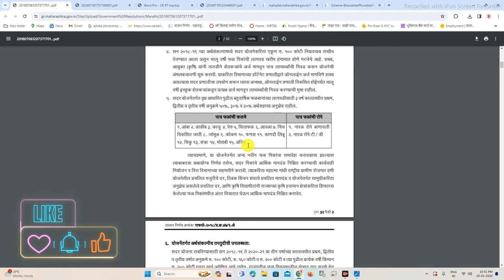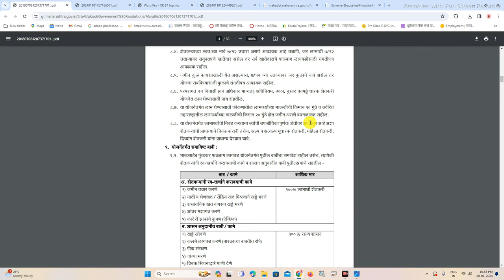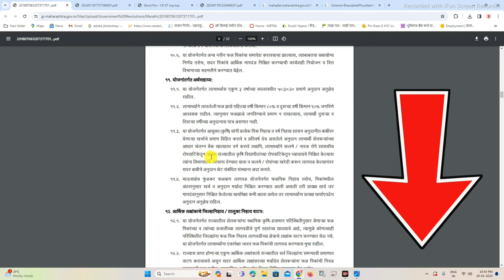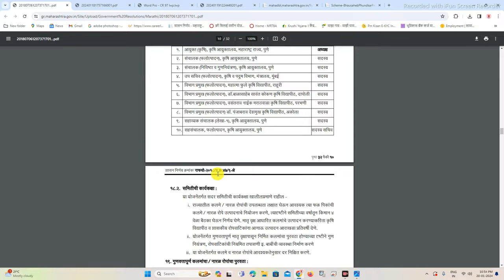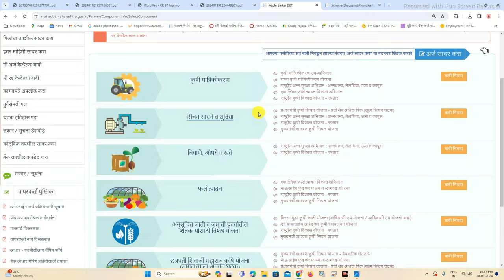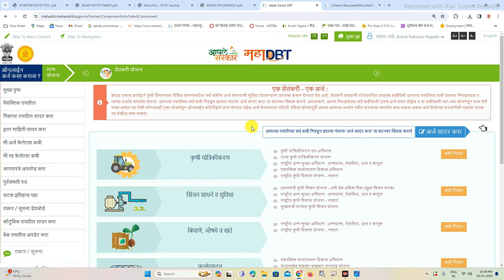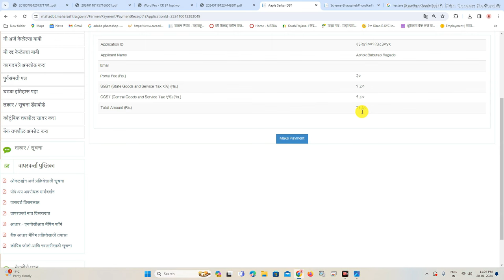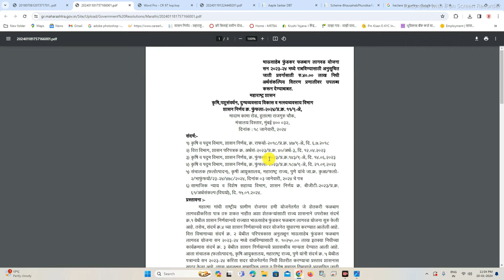फळबाग लागवड योजना सुरू,१००% अनुदान,अर्ज,पात्रता | Bhausaheb Fundkar Phalbaag Lagvad Yojana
Time Slap :-
00:01 - intro
00:02 - all details about the Bhausaheb Fundkar Phalbaag Lagvad Yojana